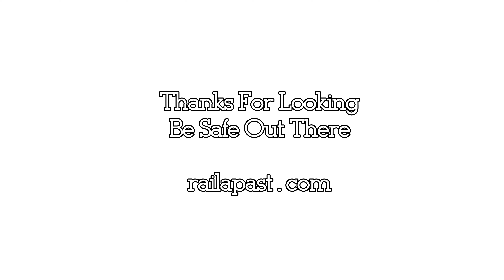RAILREEL Just Two CN 583 CN 276 Ingersoll Ontario Jan 24 2024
Caught these two as the bad weather moved in. Thanks for looking.